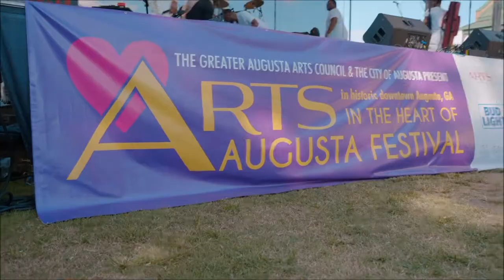A Recap! The 40th Annual Arts in the Heart of Augusta Festival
Thank you all so much for supporting this award winning, RECORD BREAKING, festival! We loved seeing all of your happy faces. Have your own special story to tell? Follow the link below to share your Arts in the Heartwarming Story!